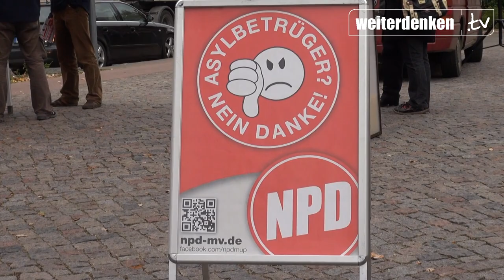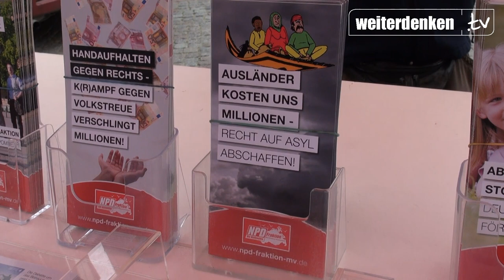Ausländer kosten uns Millionen - Asylrecht abschaffen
Neugierige Blicke, gespanntes Warten -- einige Gesichter auf dem Friedländer Wochenmarkt schauten aufmerksam zu, als Mitglieder und Sympathisanten des NPD-Kreisverbandes Mecklenburgische Seenplatte eine Kundgebung vorbereiteten. Auch nach der Bundestagswahl läßt sich die NPD nicht lumpen und führt ihre Aufklärungsarbeit im Land weiter fort. Diesmal geht es um das leidige Asylanten-Thema, welches vor Ort die Gemüter erregt.

Der Großkreis Mecklenburgische Seenplatte ist angehalten, 21 % aller Asylsuchenden, die nach Mecklenburg-Vorpommern drängen, unterzubringen. Gleichwohl eine Mehrzahl der Einheimischen jedes weitere Asylantenheim entschieden ablehnt, laufen in den Amtsstuben die Vorbereitungen zur Herrichtung immer neuer Gemeinschaftsunterkünfte.

In der mecklenburgischen Kleinstadt Friedland soll in der Nähe zum Stadtzentrum ein Wohnblock als neues Asylantenheim herhalten. Der NPD-Kreisvorsitzende und Mitglied des Kreistages, Norman Runge, ging während der Kundgebung mit der Asylpolitik der Landes- und Bundesregierung harsch ins Gericht. Er forderte ein Ende des Asylmißbrauchs und eine schnelle Rückführung der Fremden in ihre Heimatländer.

Obwohl ca. 98 % der Asylanträge abgelehnt werden, umgeht die Mehrzahl mit Tricks und Kniffen ihre Abschiebung und hält sich weiterhin im Land auf. Im Umkehrschluß heißt das, daß fast alle Asylsuchenden reine Wirtschaftsflüchtlinge sind und es sich keineswegs um politisch verfolgte Menschen handelt, wie es linke Flüchtlingslobbyisten nur allzu gern suggerieren.

Neben Friedland organisierten die Aktivisten des Kreisverbandes weitere Kundgebungen in Burg Stargard und in Waren an der Müritz. Überall warben sie dafür, am 9. November, um 11 Uhr, auf dem Friedländer Markt zu erscheinen und dort gemeinsam gegen das geplante Asylantenheim in der Jahnstraße zu demonstrieren.